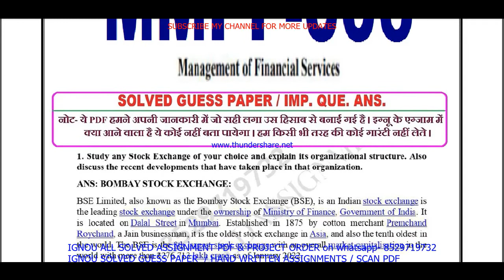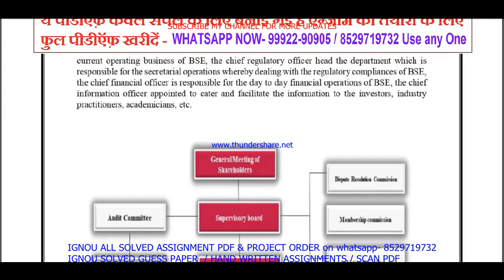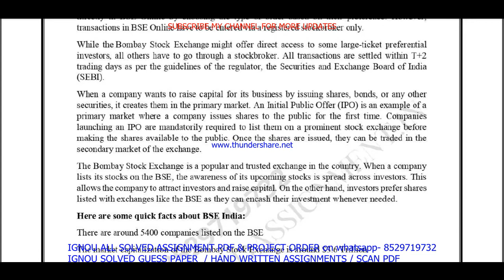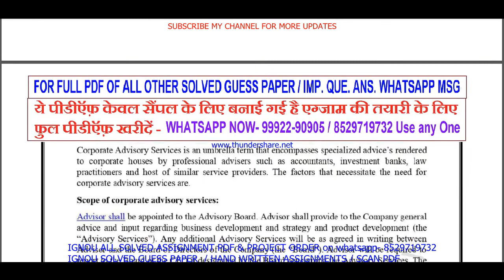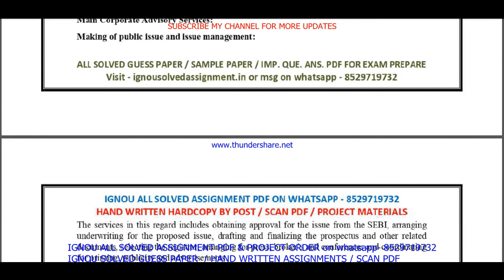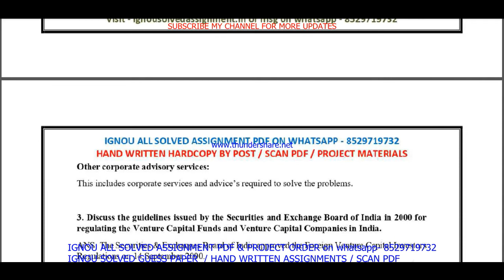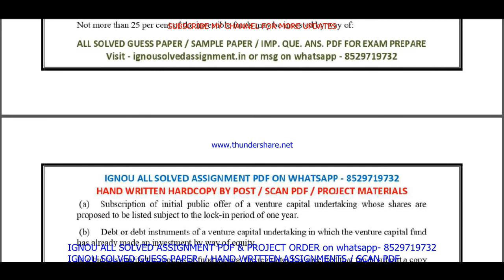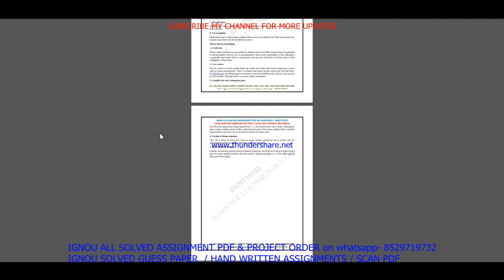mmpf 006 important questions / mmpf 6 previous year question paper in English / mba new study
mmpf 006 important questions / mmpf 6 previous year question paper in English / mba new study material

Thanks

mmpf 006 study material,
mmpf 006 previous year question paper,
mmpf 006 important questions,
mmpf 006 important questions with answers,
mmpf 006 previous year question paper in English,
mmpf 6 study material,
mmpf 6 previous year question paper,
mmpf 6 important questions,
mmpf 006 question paper in English,
mmpf 006 question paper 2022,
mmpf 006 important question,
mmpf 006 suggestion questions,
mmpf 006 question paper pdf download,

mba new study material,
mba new previous year question paper,
mba new important questions,

ignou mba new 2nd year question paper,
ignou mba ebooks,

mba new exam notes in English,

mba hr important questions,
mba banking important questions,

mmpf 006 guess paper in English,
mmpf 006 exam notes in English,

ignou mmpf 6 important question,
mmpf 6 guides in English,
mmpf 6 ignou,
mmpf 006 sample paper in English,
mmpf 006 books in English,
mmpf 006 classes in English,
mmpf 006 classes,
mmpf 6 in English,
mmpf 6 full class in English important questions,
mmpf 006 unit 1,
mmpf 006 assignment,
mmpf 6 assignment pdf,
mmpf 6 chapter 1,
mmpf 6 full class,
mmpf 6 class unit in English,
mmpf 006 class unit in English 2022,
mmpf 6 full class in English,
mmpf 006 exam questions with answers,
mmpf 6 exam solved question paper,
mmpf 006,
mmpf 006 question paper,
mmpf 006 class on important questions,
mmpf 006 important questions with solution 2022,
mmpf 006 full classes on important question,